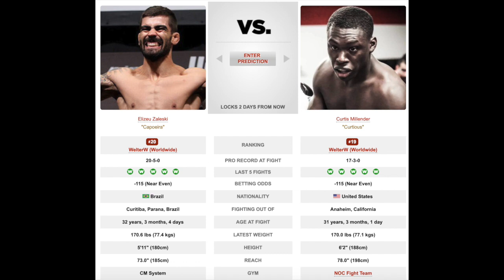UFC Curtis Millender vs Zaleski Dos Santos Prediction | Breakdown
UFC on ESPN+ 4 Curtis Millender vs Elizeu Zaleski Dos Santos Prediction and Breakdown

UFC Lewis vs Dos Santos

UFC Wichita